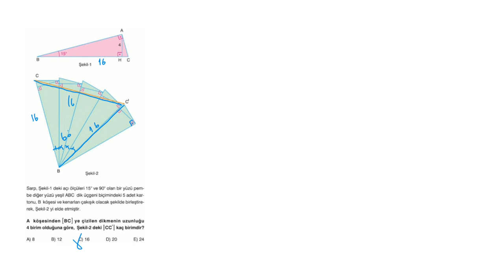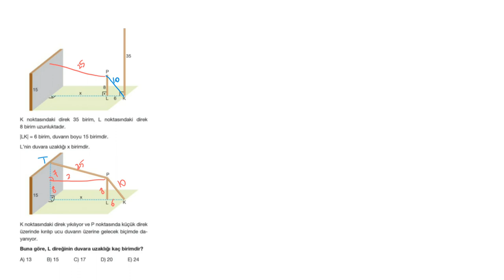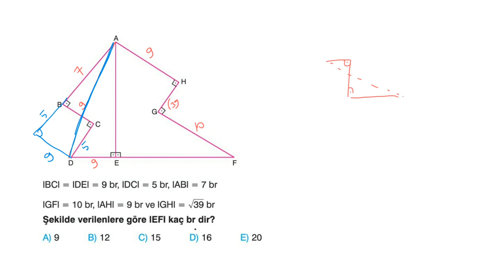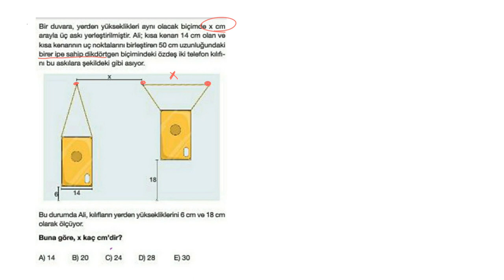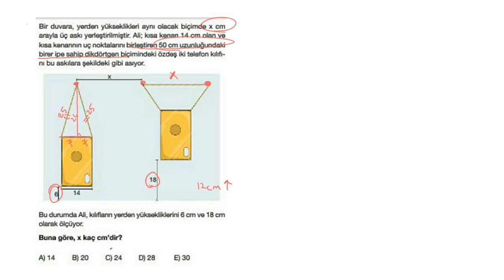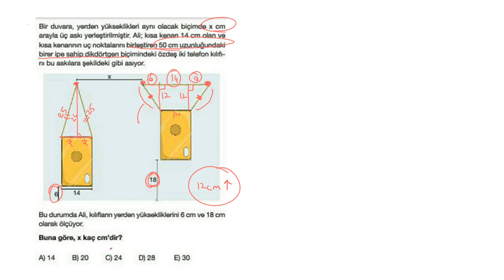DİK ÜÇGEN YENİ NESİL SORU ÇÖZÜMÜ